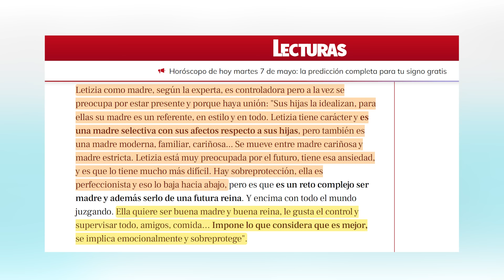Psicóloga DESTAPA GRAVES PROBLEMAS de Letizia como madre que enfadarían a la Princesa Leonor ?